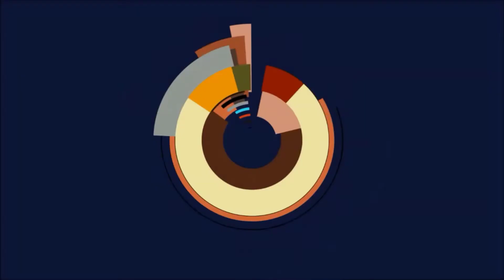💥Genshin Impact - Kampflegenden des Windes/Klagelied: Bitterer Groll 1💥